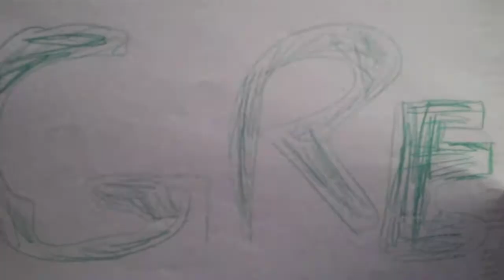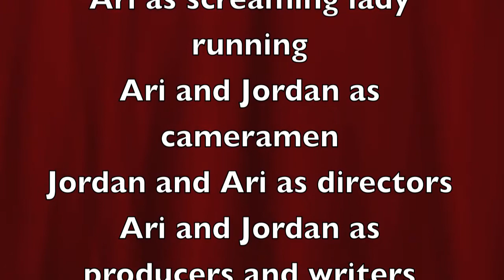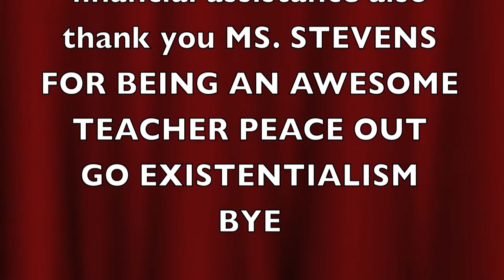Tik Tok Parody feeling like a cockroach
based of of metamorphosis is a song about the story of Gregor and the troubles he goes through being a cockroach